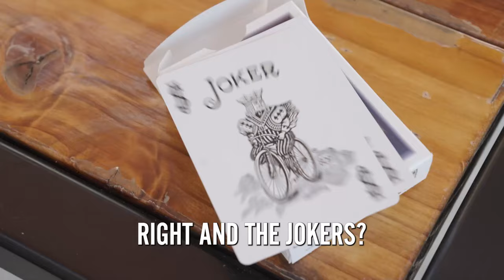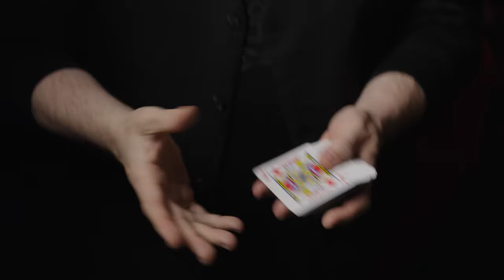Bicycle Mandolin Blur Red - Mathieu Bich & Garrett Thomas - lepetitmagicien.com